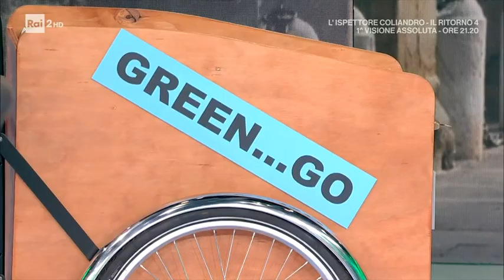Francesco Barberini - SOS natura - Detto Fatto 22/09/2021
- Il mondo ha Greta Thunberg, Detto Fatto ha l'aspirante ornitologo Francesco Barberini che ci spiega come fare la differenza con la differenziata!